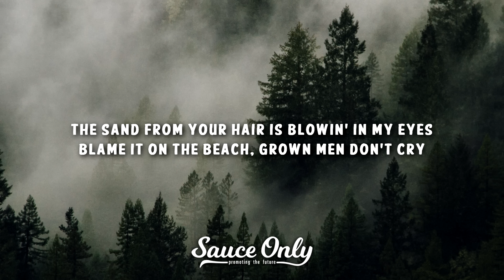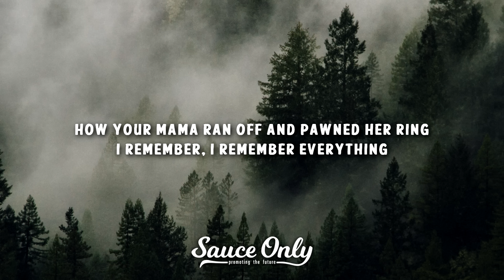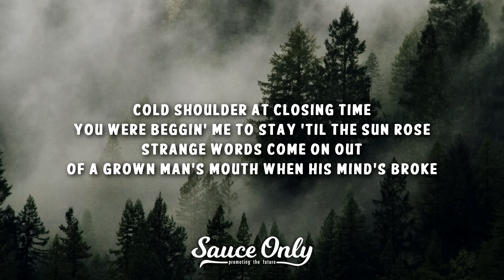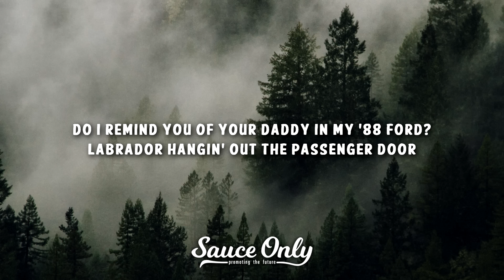Zach Bryan - I Remember Everything (Lyrics) feat. Kacey Musgraves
» Lyrics for "I Remember Everything" by Zach Bryan:

Rot gut whiskey's gonna ease my mind